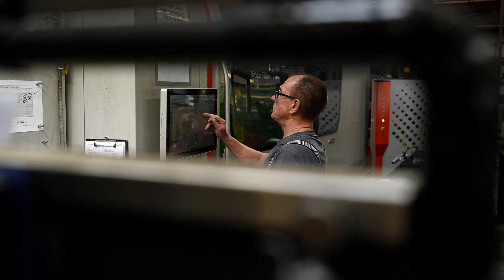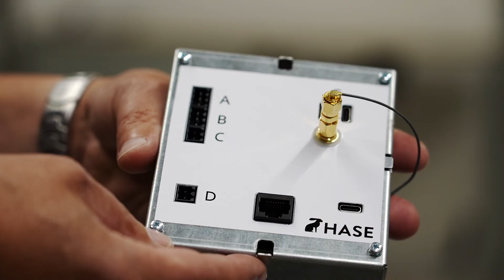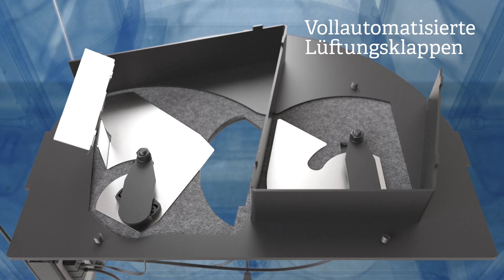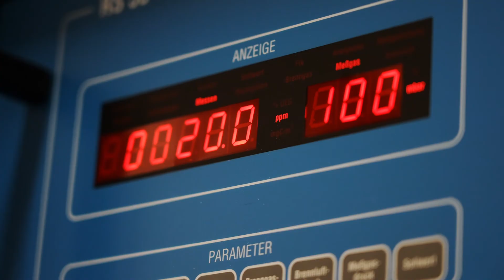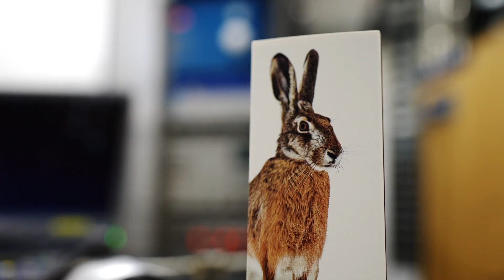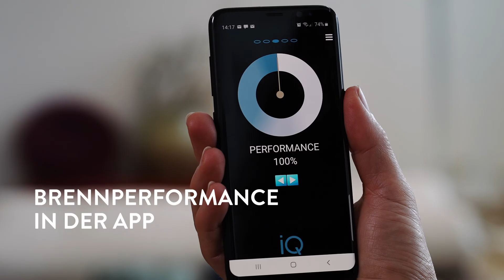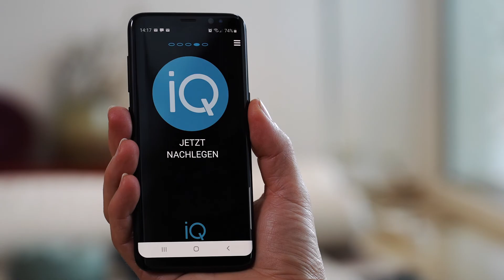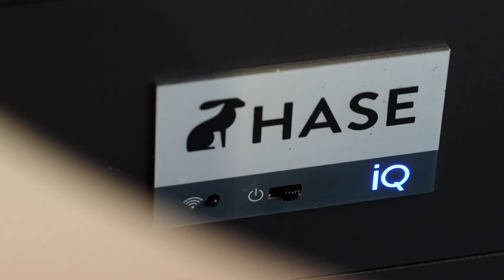HASE Kaminöfen mit iQ Technologie. Das intelligente Feuer.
Unsere intelligente Software und die automatische Luftregelung machen das Kaminofen-Feuer so sauber wie nie zuvor. HASE iQ regelt kontinuierlich die Sauerstoff-Zufuhr im Kaminofen und sorgt dafür, dass das Feuer unter optimalen Bedingungen brennt. Per App lässt sich die Performance des Ofens jederzeit einsehen.

Seit über 40 Jahren stehen wir von HASE für die vielleicht besten Kaminöfen. Gebaut
in unserer Manufaktur in Trier. Nachhaltig, regional und auf Basis all unseres Wissens.
100 Prozent „made in Germany“. Wir glauben an die Zukunft eines sauberen Kaminofenfeuers.
Und daran, dass Handwerk und Innovationen zusammengehören. Mit all unserer
Kraft haben wir an der Innovation des Feuers gearbeitet. Wir haben unser Ziel erreicht: iQ